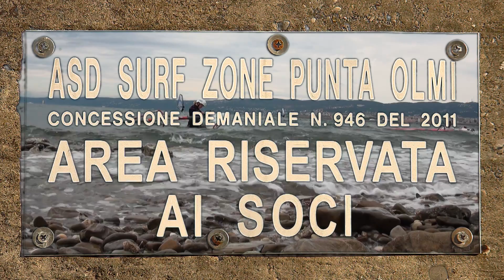SURF a PUNTA OLMI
Ferragosto  2013 con bora a Muggia  località Punta Olmi, surfisti di ogni dove si danno appuntamento per cavalcare le onde del golfo.